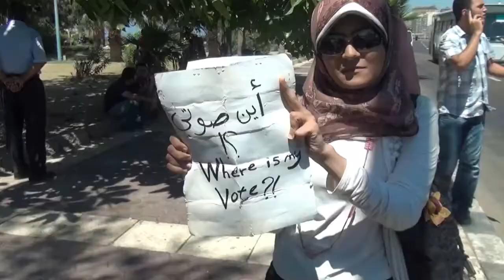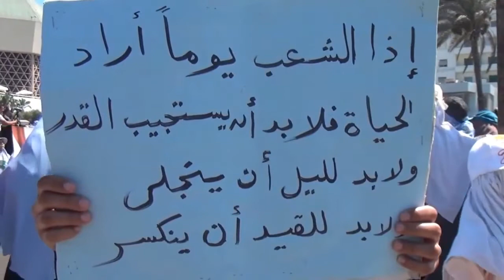Women's Demonstration Against Military Coup in Alexandria 3-8-2013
Women's demonstration of the military coup and refused to support the legitimacy of Alexandria 3-8-2013
تظاهرة نسائية لرفض الانقلاب العسكرى ودعم الشرعية بالإسكندرية 3 8 2013